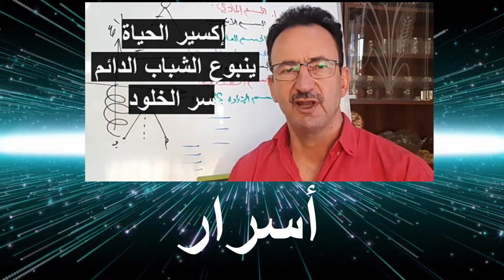كورس التشافي بالمعرفة الشاملة - رابط التسجيل بصندوق الوصف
نظم الكون الدقيقة
اضاءات على الطريق
الحقائق التوحيدية الكبرى - الجزء الاول
الحقائق التوحيدية الكبرى - الجزء الثاني
الكارما والعلاقات الزوجية
موقع التسجيل في كورس المعرفة الشاملة للدكتور نواف الشبلي
لأول مرة بوابة ١١ ١١ ٢٠٢٢
كورس التشافي بالمعرفة الشاملة
يبدأ الكورس في  ١١ / ١١